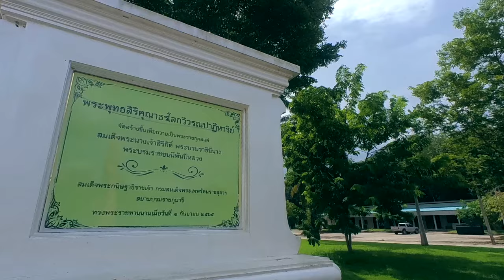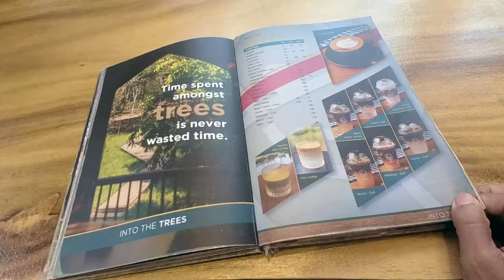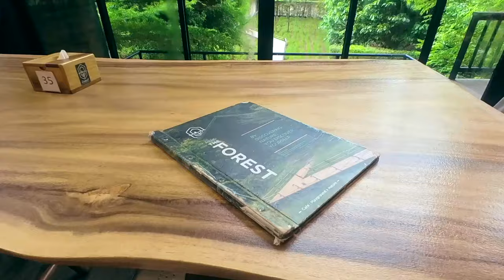วัดบางโทง ที่เที่ยวกระบี่ วัดสวย สีทองอร่าม ถ่ายรูปสวยสุดๆ | Ra King Go | Ep.139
DAY2 ช่วงบ่าย
ทริปกระบี่ 3วัน2คืน

วัดมหาธาตุวชิรมงคล (วัดบางโทง)
ตั้งอยู่ใน อำเภออ่าวลึก จังหวัดกระบี่ เป็นอีกหนึ่งวัดที่สวยงดงามมากๆ ไม่ว่าจะเป็น บรรยากาศรอบๆ วัด ไปจนถึง สถาปัตยกรรม ที่มีเจดีย์สีทองอร่าม ตั้งเด่นสง่า มองเห็นแต่ไกล เจดีย์แห่งนี้สร้างขึ้นมาก็เพื่อเฉลิมพระเกียรติ 50 พรรษาของในหลวงรัชกาลที่ 10
Into the forest
ร้านอาหาร และคาเฟ่บรรยากาศดี เขียวชอุ่ม ซ่อนตัวอยู่ท่ามกลางหุบเขา